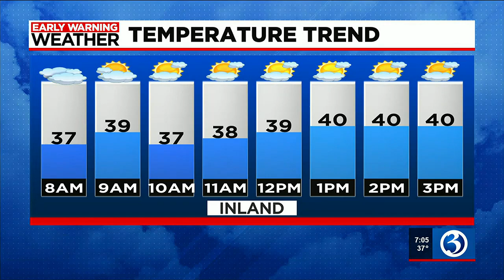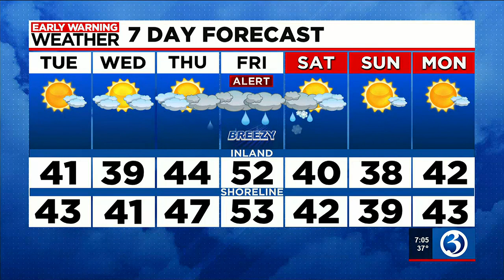FORECAST: An alert for heavy rain later this week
Meteorologist Scot Haney said there's an alert for heavy rain on Friday. Here is his Tuesday 7 a.m. forecast.